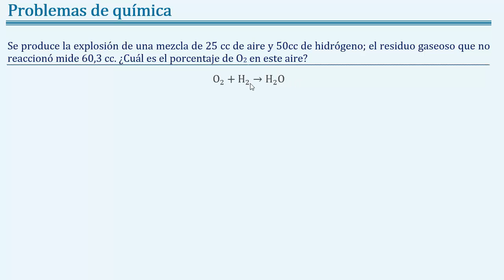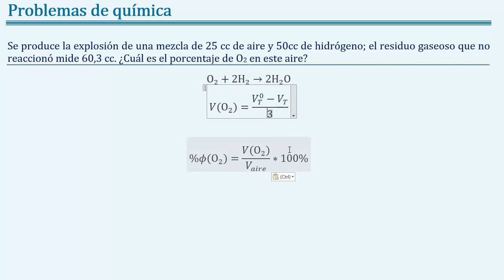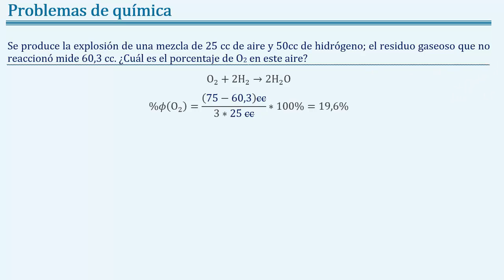Como hallar el %m-m de un gas en una reacción química incompleta con residuo de reactivos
(Gases 34. Matamala y González) Se produce la expulsión de una mezcla de 25 cc de aire y 50cc de hidrógeno; el residuo gaseoso que no reaccionó mide 60,3 cc. ¿Cuál es el porcentaje de O2 en este aire?

Como parte de nuestro curso de química general, química de gases, resolveremos como hallar el porcentaje en masa o porcentaje en peso (símbolos comunes %mm %pp) en una reacción química incompleta con volúmenes de gases. Química de gases 🎈.

Ejerciciosdequímica, adaptado de “Química general de Matamala y Gonzalez I”
No olviden consultar nuestro blog “químicadejoseleg parte de nuestra serie de blogs de cienciasdejoseleg, donde encontrarán